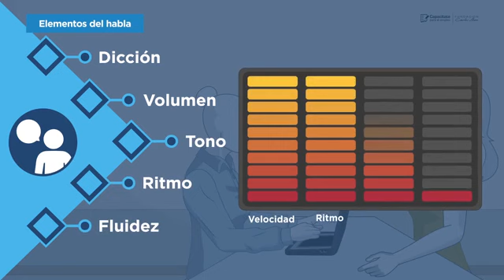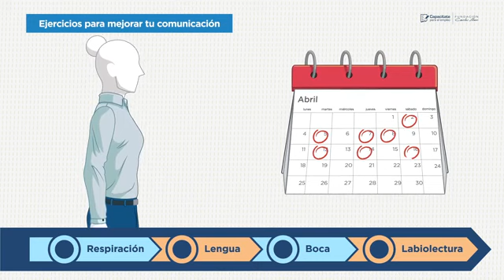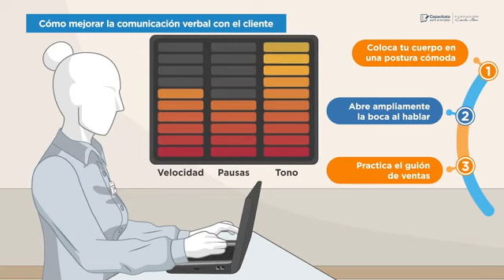2304 COMUNICACIÓN VERBAL